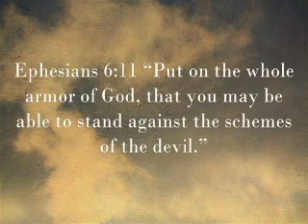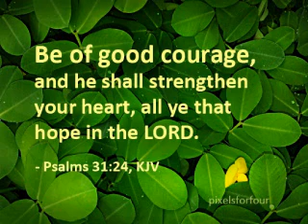grace excuse or remedy part 61